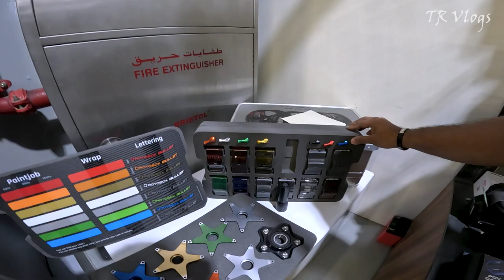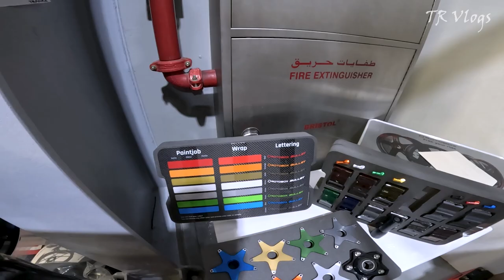Best Superbikes Accessories shop in Dubai | OLDTIMER